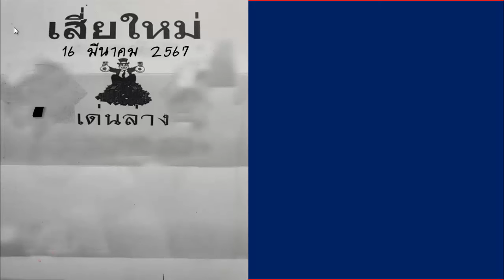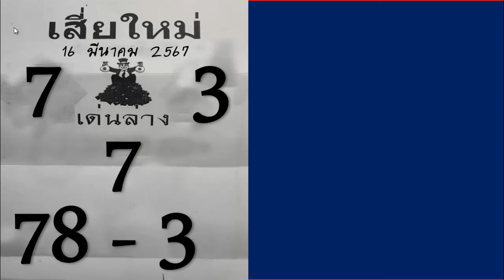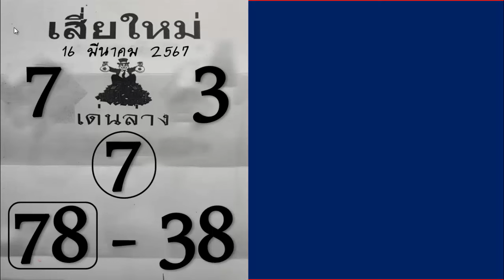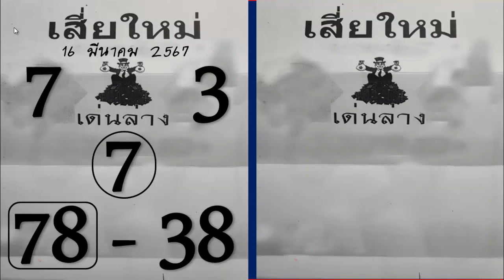ไทยเคล็ดลับ เลขเด็ดงวดนี้ ตรวจสลากกินแบ่งรัฐบาลวันนี้ วันที่ของงวดนี้ 1 เมษายน 2567